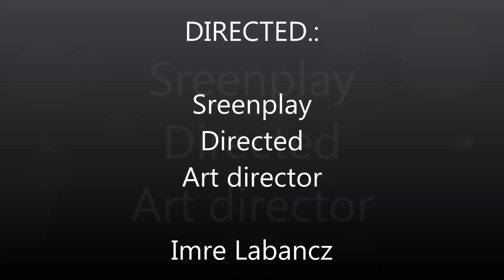Oláh Dávid - Madárpara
A debreceni Sirius Informatikai és Gazdasági Szakközépiskola, Mozgókép és Animáció szakos hallgatójának, záróvizsgára elkészített önálló munkája.